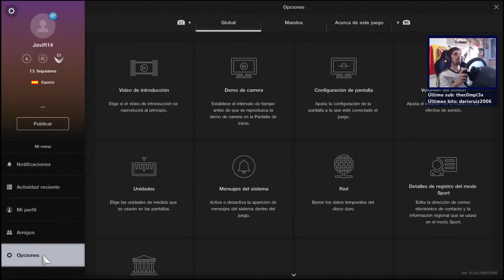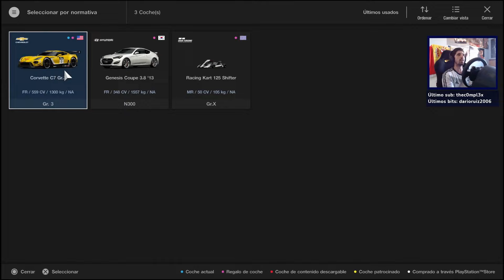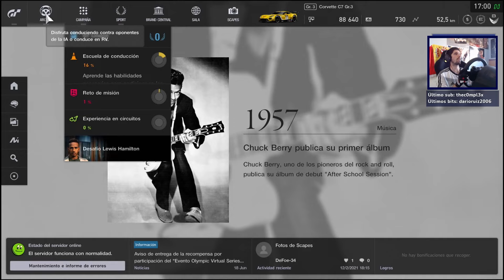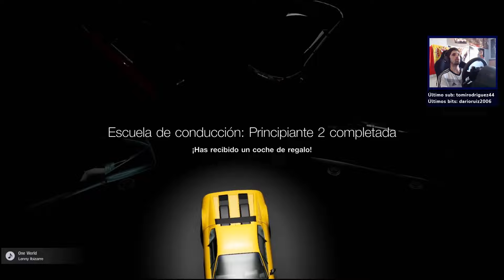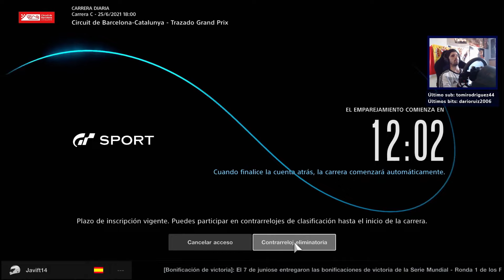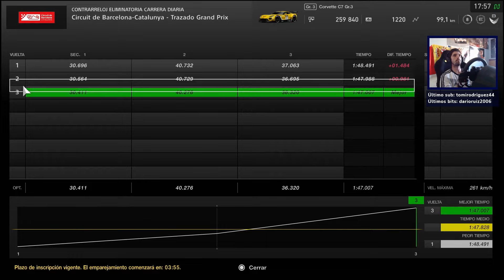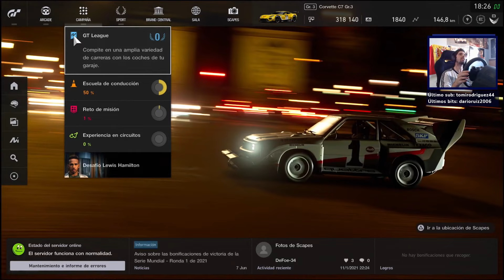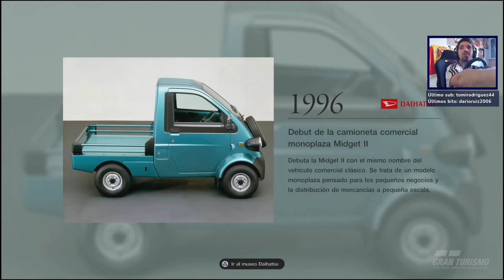Primeros pasos en Gran Turismo Sport